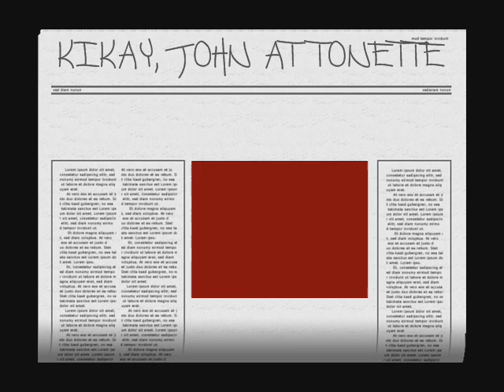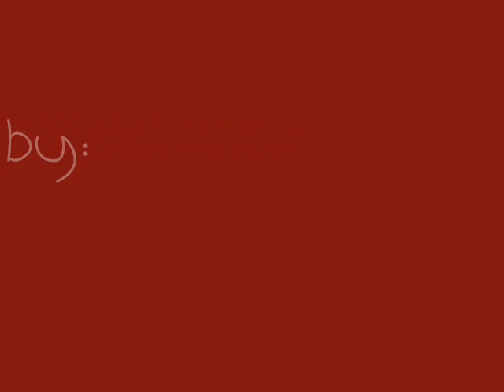Pinsan ng Tatlong Itlog